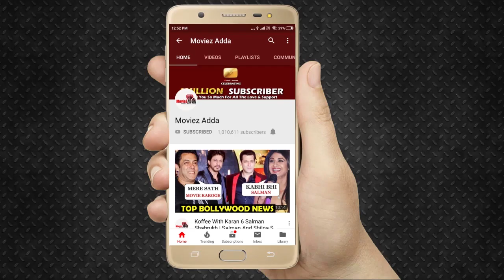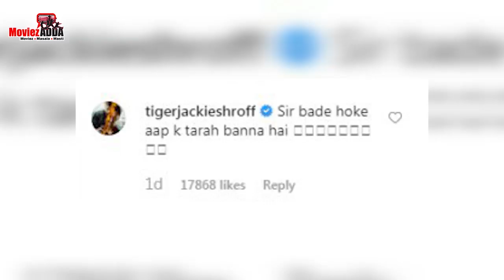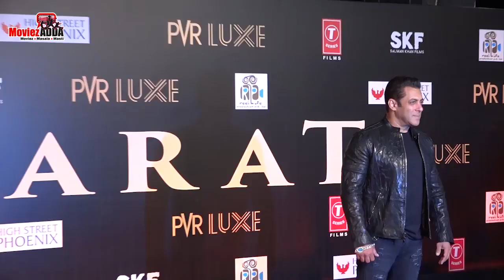Dabangg 3 Trailer Release Date Out | Sunil Grover Fun With Salman